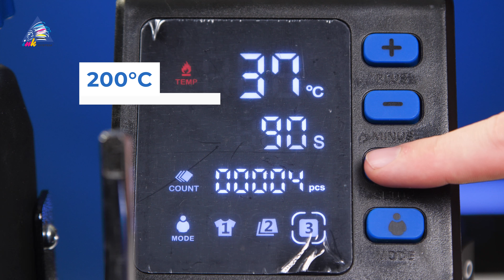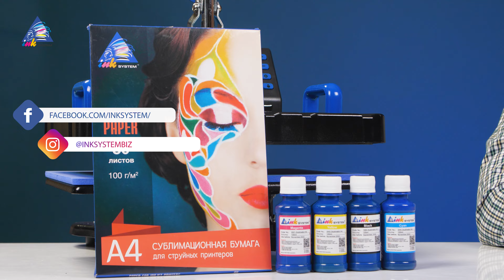Термопресс INKSYSTEM Combo 8 в 1 | Обзор на новый термопресс для сублимации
Встречайте многофункциональный термопресс INKSYSTEM Combo 8 в 1. Осьминог в мире сублимации. Больше уже не будет, его функционал зашкаливает, он готов взяться за любую заготовку различных размеров. На нем можно запекать чашки, бутылки, кепки, тарелки и конечно же делать термоперенос на ткани или пластике. Как говорится - меньше слов, больше характеристик и информации. Смотрите новое видео, чтобы узнать всё про Термопресс INKSYSTEM Combo 8 в 1.

Таймкоды:
00:00 Термопресс INKSYSTEM Combo 8 в 1
00:30 На что Термопресс способен
00:45 Габариты устройства
01:05 Насадки
01:48 Толщина заготовки
01:55 Управление термопрессом
02:28 Рабочее напряжение устройства
02:35 Предохранитель от перепада напряжения
02:40 Гарантия
02:45 Подводим итог